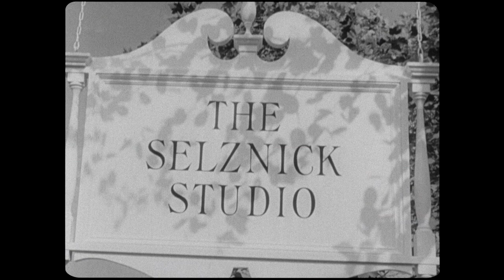I'll Be Seeing You (1944) - Theatrical Trailer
Directed by: William Dieterle
Year: 1944
Country: USA
Genre(s): Drama, Romance, Family
Colour: Black & White

SYNOPSIS:
Zachary Morgan and Mary Marshall meet on a train and immediately sense a mutual attraction. However, both Zach and Mary are shouldering significant secrets: he is a traumatized war vet on leave from a military hospital, and she is a convict who has been temporarily released from prison for the Christmas holiday. As the attractive young couple spends time together, their secrets threaten their budding relationship.